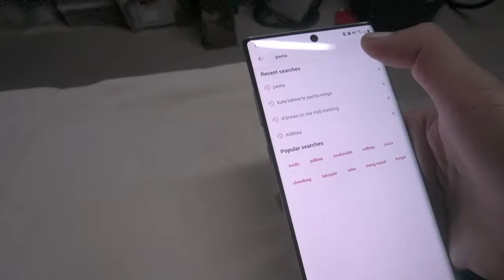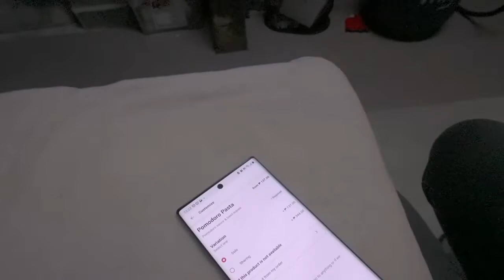POMODORO PASTA AND QUATTRO PIZZA, take away sa foodpanda ang sarap kasi plus fried egg ni inay